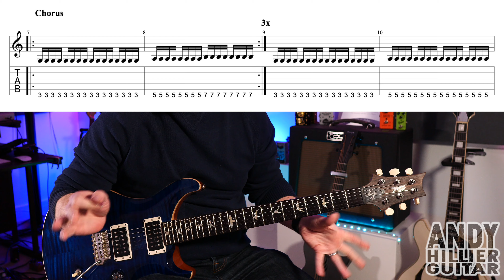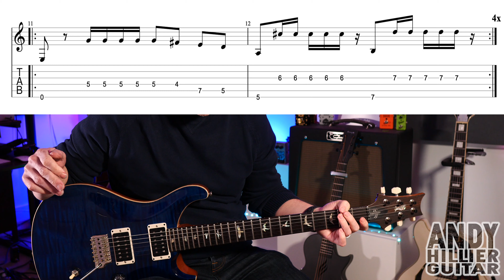How to play Fall Out Boy - Hold Me Like a Grudge Guitar Tutorial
Learn how to play Fall Out Boy - Hold Me Like a Grudge on the guitar with this easy to follow guitar lesson from Andy Hillier.

If you want to help out my channel be sure to look for gear on Reverb. It doesn't cost you anything but helps my channel. Thanks Andy

Thanks Andy